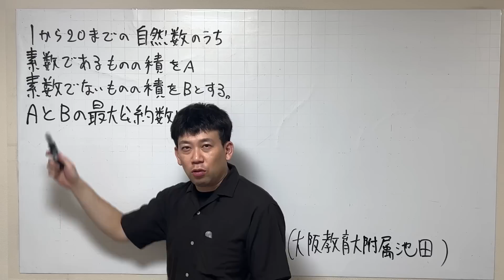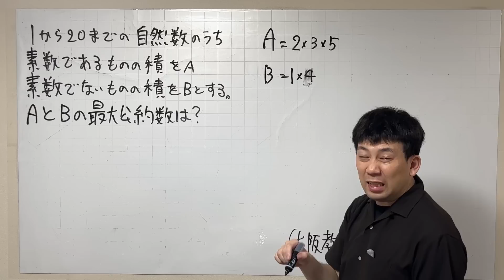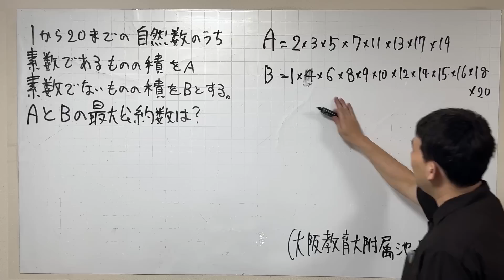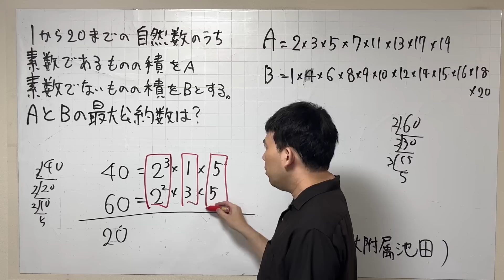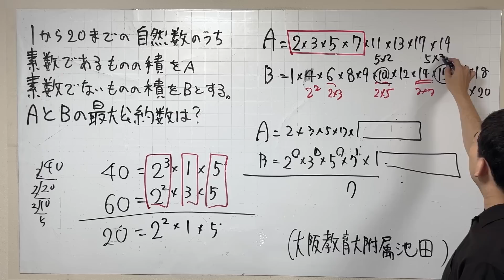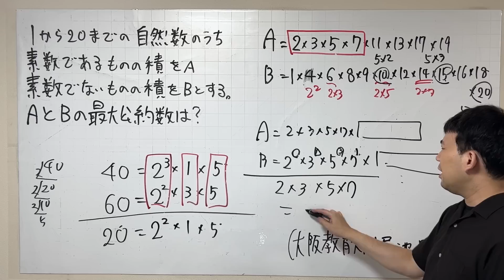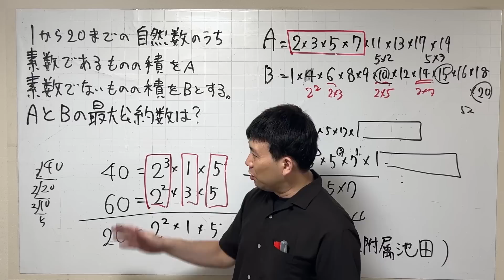中1も挑戦できる整数問題 大阪教育大附属池田